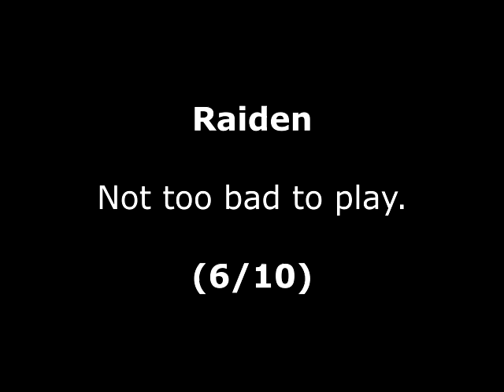Raiden Review for the Arcade by John Gage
Raiden is a vertical space, shoot 'em up game that came out in 1990 by Seibu Kaihatsu. Warning! This video has swearing.